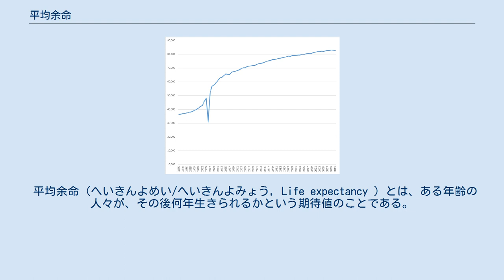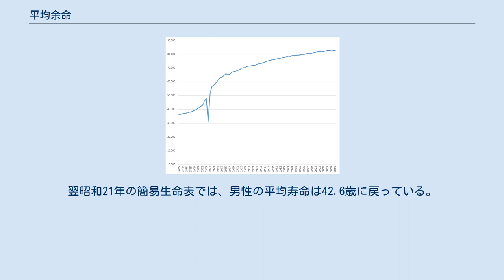平均余命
各国の平均寿命（CIA World Factbook 2021 Estimates for Life Expectancy at birth (years).）平均寿命の長さは色別に、緑›濃青›青›水色›橙›黄›赤となっている。
 各国の男女別平均余命（2018 CIA Factbook）。
円の大きさは人口を表す。
 平均余命（へいきんよめい/へいきんよみょう, Life expectancy ）とは、ある年齢の人々が、その後何年生きられるかという期待値のことである。
生命表で計算されている。
CIAファクトブックの2021年のデータでは、最も低いアフガニスタン（南アジア）においては約53.25歳（男性:51.73年、女性:54.85年） 、一方で日本においては約84.65歳（男性:81.73年、女性:87.74年）となっている。
 日本の生命表には、10万人が生まれたとき、ある年齢に達するまで何人生存し、その年齢の内に何人が死亡するかが計算され、掲載されている。
また、毎年10万人が定常的に生まれる集団において、ある年齢に属する人口が何人になるかも計算されている（これをその年齢の定常人口という。その年齢に到達する人数である生存数とは異なる）。
 0歳での平均余命のことは特に平均寿命といい、国や地域の医療・衛生水準を示す指標として用いられている。
乳児死亡率は他の年代の死亡率と比較して高率のため、平均寿命が平均余命の中で最長とは限らない。
 この数値は、現在の死亡状況が将来にわたって続くと仮定した場合のものである。
医療の進歩や生活環境の変化によって、実際の平均生存期間は平均余命と異なってくる可能性は大きい。
 また、ある有害要因（喫煙、放射線被曝など）によって平均余命がどの程度短縮されるか計算したものを平均余命損失といい、有害度の尺度として用いられることがある。
 日本における平均余命の推移は以下の通り。
 日本における平均余命の推移（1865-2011年） 昭和20年簡易生命表によれば、昭和20年の日本人男性の平均寿命は23.9歳である。
仮に、1945年の日本人男性の人口を3600万、死亡者数を200万とすれば、このペースで人口が推移すればおよそ20年で日本人男性は消滅するので、この平均寿命は妥当性は高い。
しかし、第二次世界大戦は昭和20年9月に終結しているので、第二次世界大戦下での日本の人口動態を表すのに、この平均寿命を殊更に取り上げるのは詐話に近い。
また、同生命表における昭和20年の男性1歳児の平均余命は28.8年のため、終戦後の食糧不足による乳幼児の死亡率の高さが平均寿命を押し下げている可能性がある。
翌昭和21年の簡易生命表では、男性の平均寿命は42.6歳に戻っている。